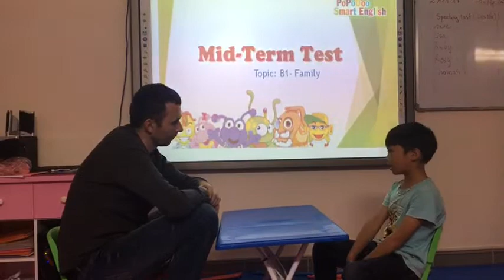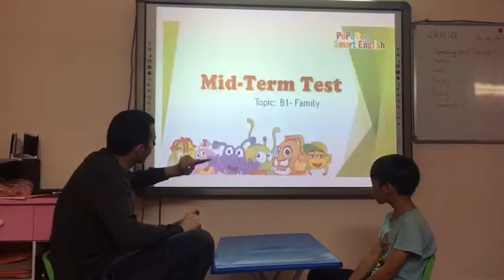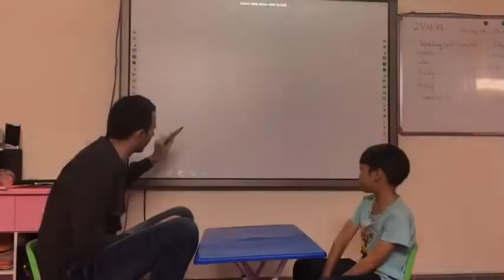Justin-Đinh Việt Hoàng-Dolphin 01-Family-171219